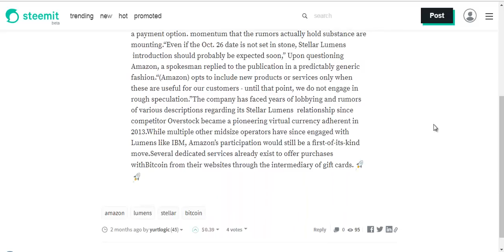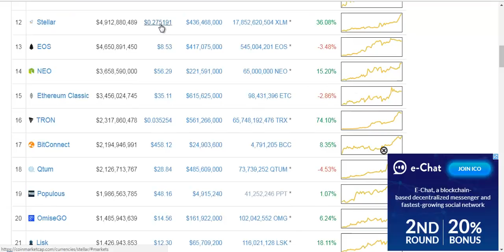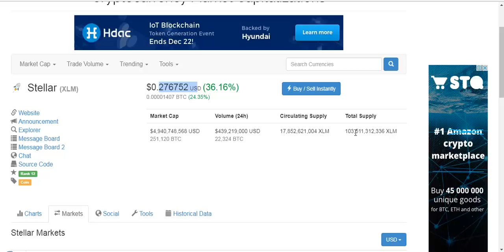Stellar lumens amazon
Stellar (XLM) and Ripple (XRP) are good competitors.